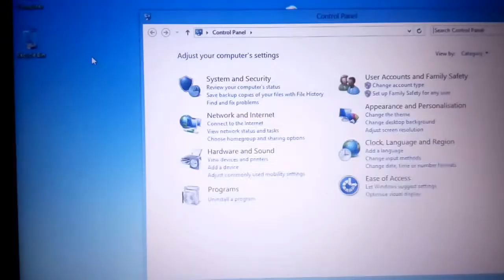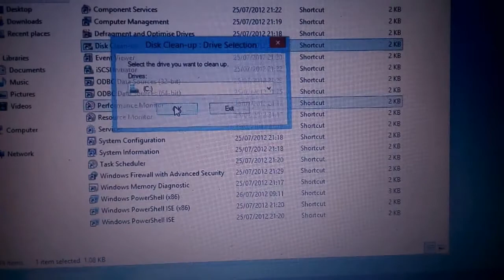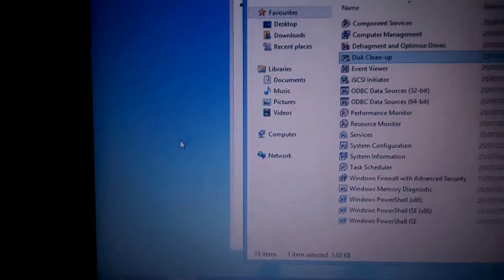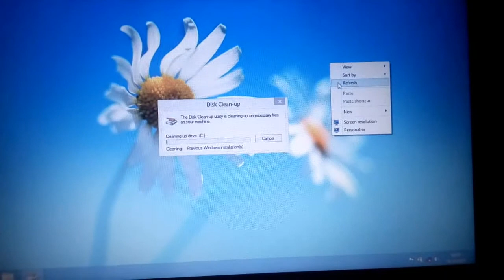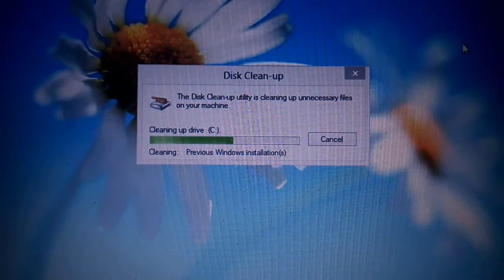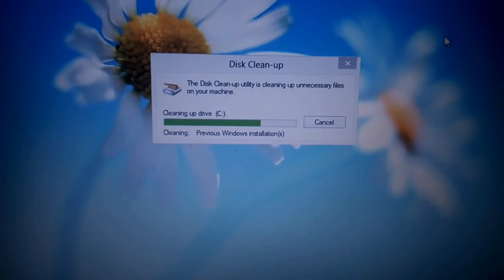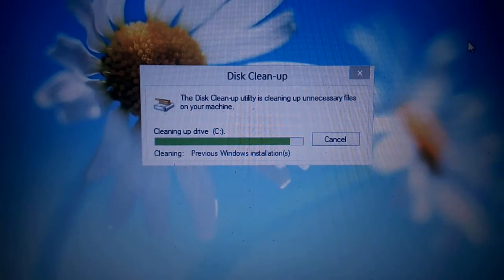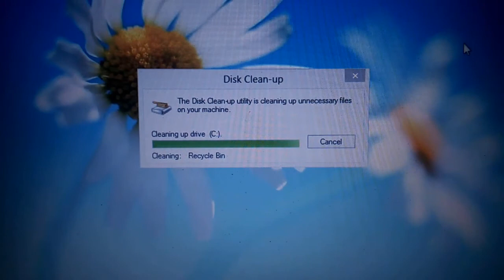How to Delete Old Windows Folder and Files (Windows 8,Windows10)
windows.old delete windows.old folder windows.old file permanent delete window.old folder old windows folder windows 7 windows 8 windows 10 windows.old software application
100% working.
কিভাবে অাপনার মোবাইল এ একইসাথে COC,FB,Messenger ডাবল অাইডি চালাবেন!